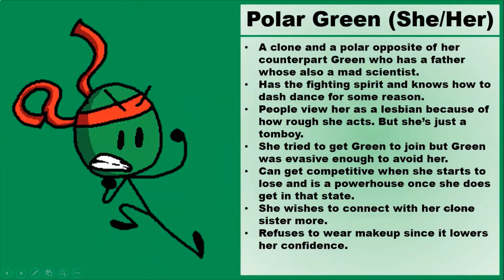TPI Reveal 8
The next one is an advocate of Japan and is a brother of reveal number 5